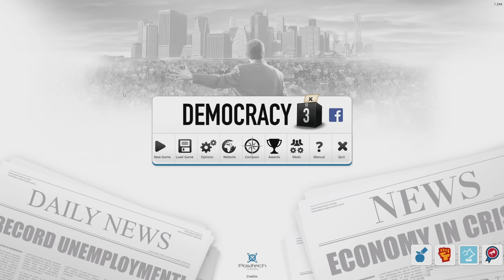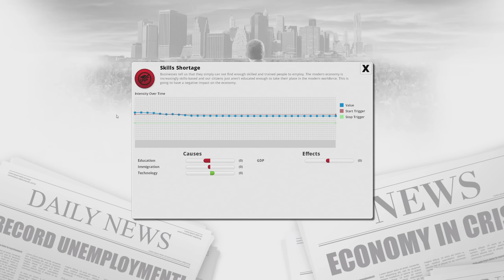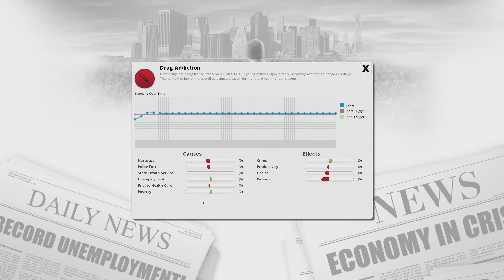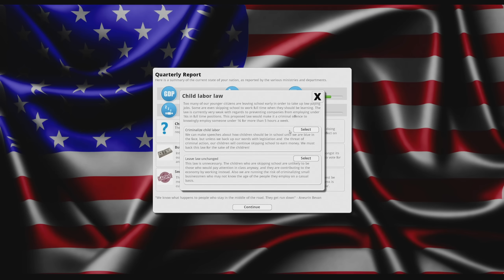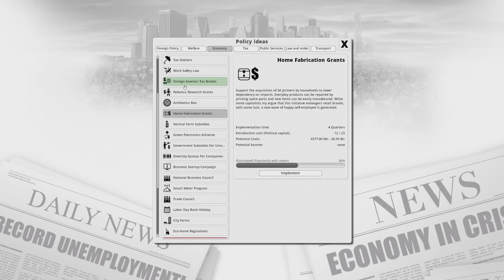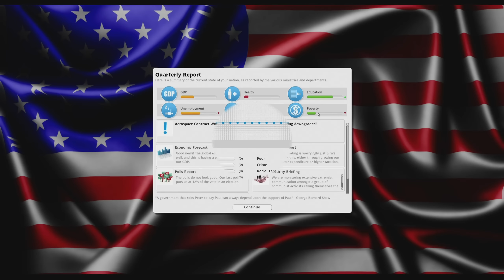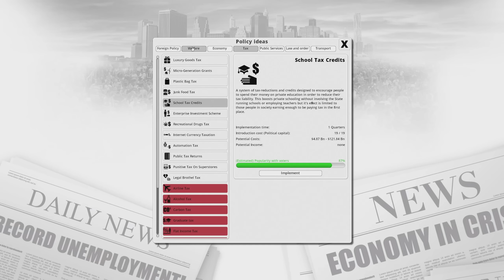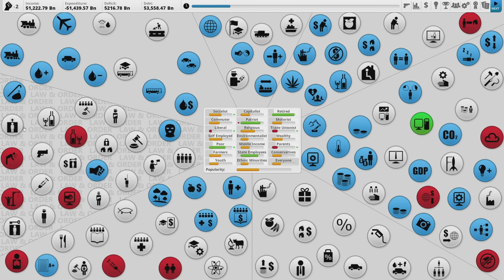AMERICA, FUCK YEAH - Democracy 3 (US) Ep. 1 - Democracy 3 Electioneering DLC